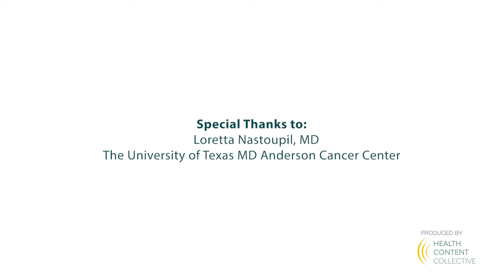What Are the Stages of DLBCL?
Diffuse large B-cell lymphoma (DLBCL) care involves the use of a specific staging system. Expert Dr. Loretta Nastoupil shares insight about the DLBCL staging system and explains what is occurring in the body during each stage.

Dr. Loretta Nastoupil is Director of the Lymphoma Outcomes Database in the Department of Lymphoma/Myeloma at The University of Texas MD Anderson Cancer Center.